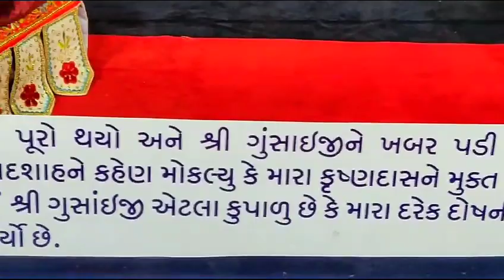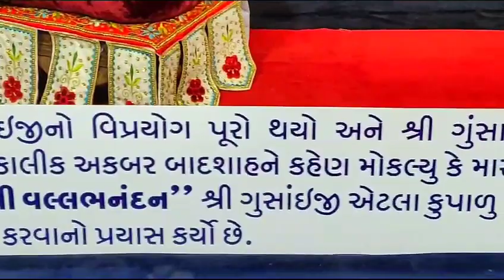Param Krupalu Shri Vallabhnandan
Video from Shah Mahesh